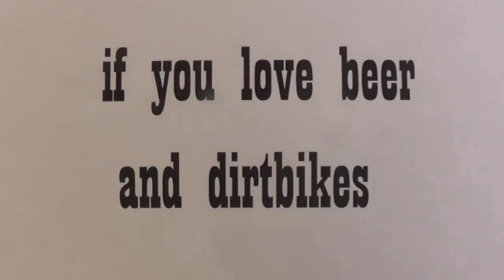KTM Freeride E-XC. Riding the gravel pit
noiseless ride of the KTM electro enduro in the gravel pit. Mit der Elektro Kati in der Kiesgrube. ( ACHTUNG - nicht im Wald. Das ist verboten ).